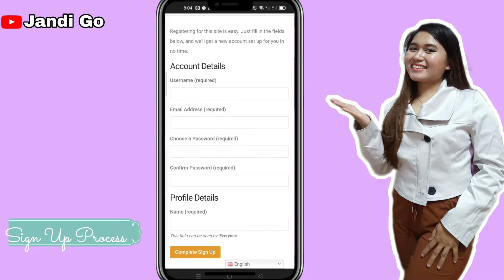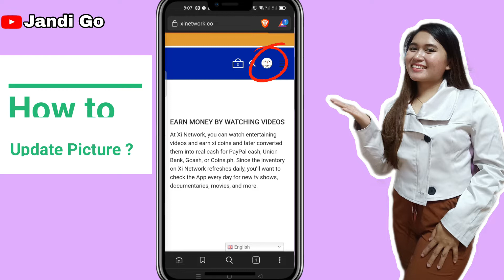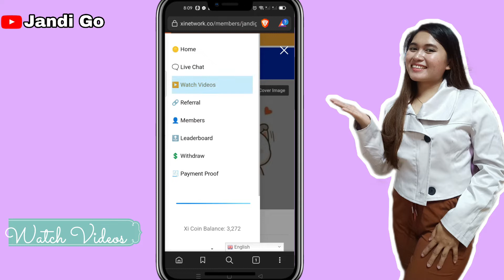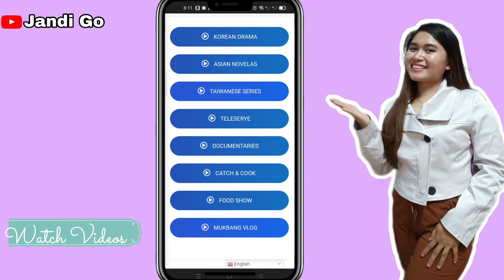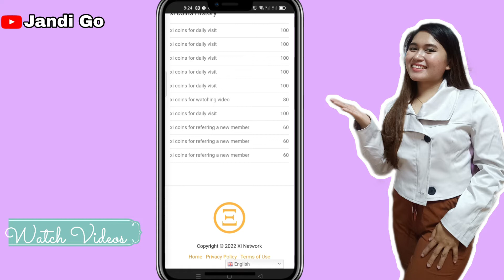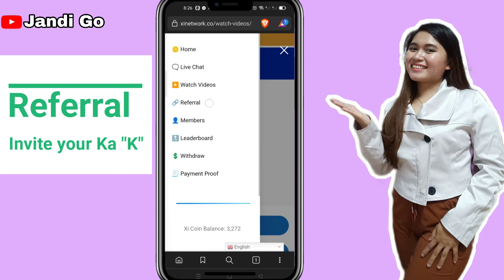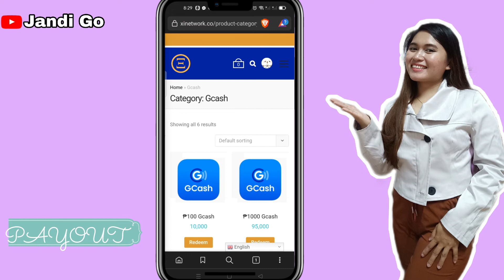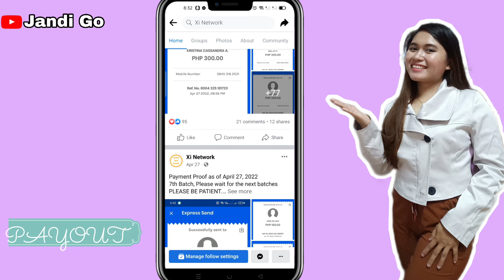Earn Daily ₱1,000.00 by Watching YTube VIDEOS |Free Registration Payout tru GCASH |100% Legit & FREE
👉 GET A CHANCE TO HELP ME BUILD AN ORGANIC COMMUNITY HERE IN YOUTUBE
2.Mag comment tungkol sa vedio na ito
3.LIKE mY VIDEO
4. RECOMMEND IDEAS :)

Videos posted on this channel is NOT intended to entice and encourage, and to be relied upon by viewers to follow and do the same. God Bless!

HAPPY EARNINGS :)

Jandi Go